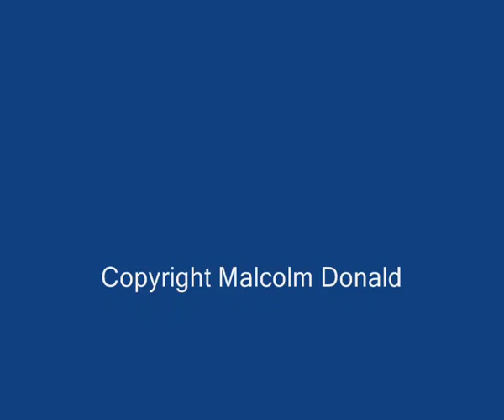Vane Controlled Model Yachts at Gosport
Video of vane controlled model yachts taken in January 2009